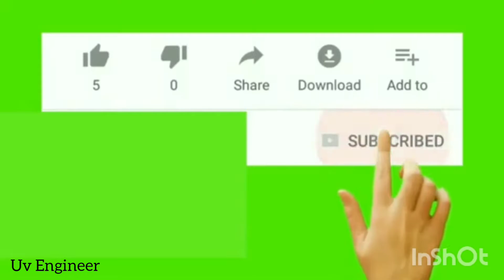How to make a free energy mobile charger at home new technology science school project model 2023 🤩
Model : moter mobile charger
Hello friend !!!
                 is video ma Ham ek gear motor se mobile charge karenge.
Use material in this video :
1.Gear moter
2.kulfi stick
3.charge cable

Topic covered:
How to make a mobile charger free energy
How to make a mobile charger with motor
How to make a mobile charger with free motor
How to make a mobile charger with gear motor
How to make a smart mobile charger
How to make a mobile charger at home
How to make a mobile charger
How to make a mobile charger at home new
How to make a science project with moter
How to make a science project with gear motor
How to make a science project at home
How to make a science project with charger
How to make a new mobile charger at home